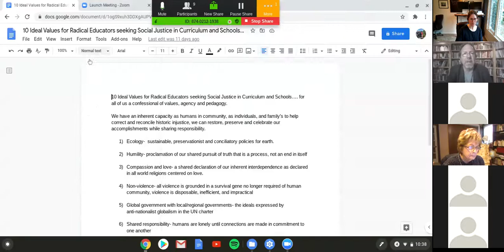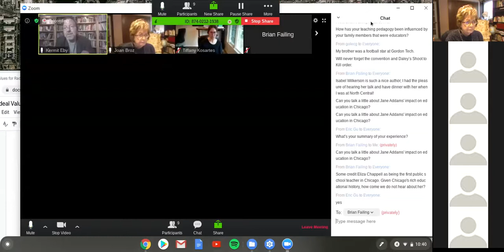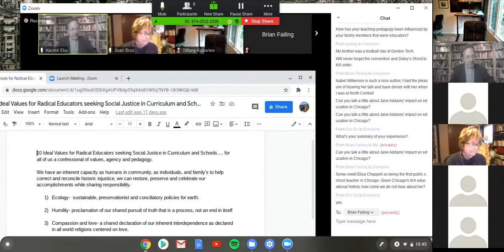Chicago Author Series with Kermit Eby presented by The Museums at Lisle Station Park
For the 10th Anniversary of the Chicago Author Series, The Museums at Lisle Station Park have brought back the very first presenting author from 2010 - Kermit Eby.

The Chicago Author Series is a free, thought-provoking discussion about our regional history and culture with local authors and those who write about it. Authors from around Chicagoland present their books in a fun and informal fashion. Since we can't meet in-person, The Museums at Lisle Station Park are bringing the series live to you on Zoom with time to interact with the authors and ask questions.

Kermit Eby is completing his PhD in education from the University of Illinois at Chicago. Eby is a former history teacher at Naperville North and currently teaches methods courses and supervises student teachers at several local universities.

Eby's talk explores the changes in education across Chicago over the past century, from private to public, elite private to charter, segregation to integration, non-union to union, and what the future might entail. He revisits the days of Hull House to the teaching of his grandfather at the University of Chicago and also reflects upon his own time as an educator.